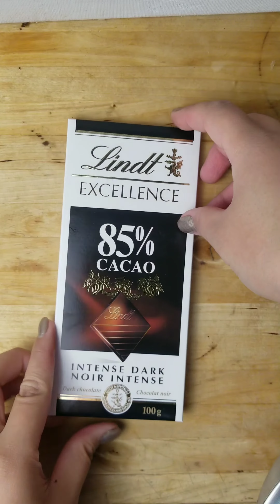How to make trending chocolate pudding cake. This is so good!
recipe will be up soon, for now, enjoy the video :)